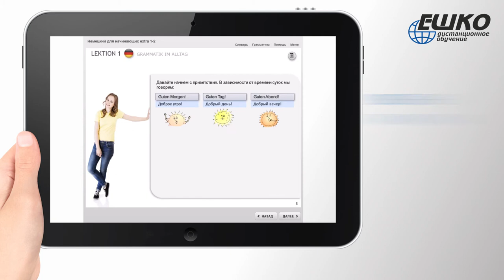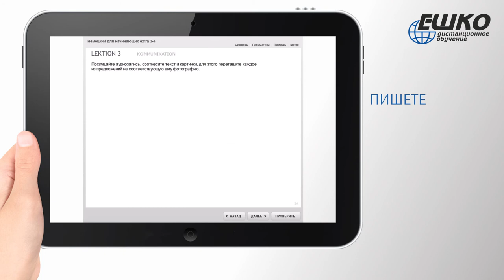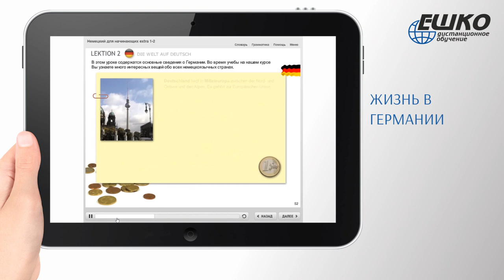Обзор онлайн курса «Немецкий для начинающих EXTRA»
Получите современную методику по изучению немецкого языка. Пройдите короткую регистрацию и получите бесплатный пробный доступ к онлайн курсу